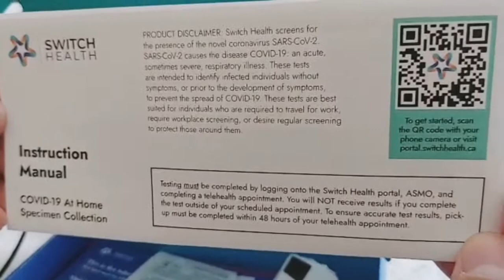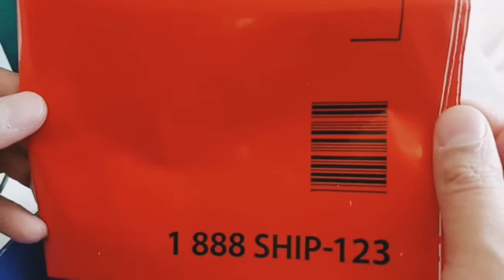Detailed explanation Covid test at home on 10th day of Qurantine in Canada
At home covid test is supposed to b taken on the 10th day of your qurantine and it has to be done in the presence of a registered nurse.